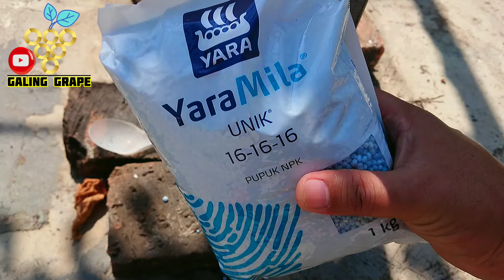RUTIN APLIKASI PUPUK INI‼️Pohon Anggur Jadi Ngacir‼️🔥🍇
assalamualaikum sobat galing semuanya,
Pada kesempatan kali ini saya akan coba sharing video tentang RUTIN APLIKASI PUPUK INI Pohon Anggur Jadi Ngacir,
 Pertumbuhan pohon anggur jadi cepat dengan rutin pemberian pupuk ab mix tiga hari satu kali dan pupuk yaramila 16 16 16 satu minggu satu kali,
 jadi pupuk ab mix dan juga yaramila 16 16 16 sangat cocok untuk masa pertumbuhan pohon anggur atau masa vegetatif untuk membantu mempercepat pertumbuhan dan pembentukan cabang,
Bagaimana cara nya??